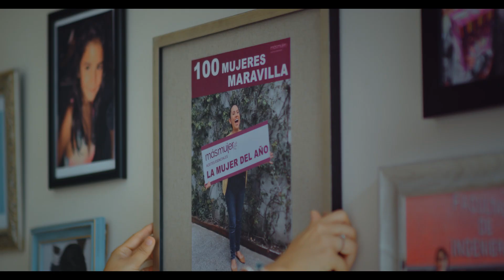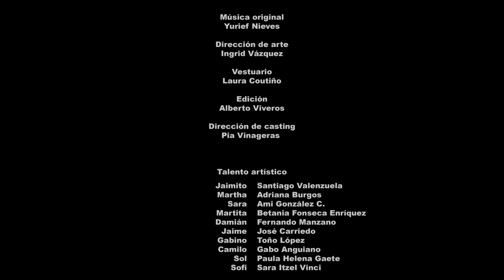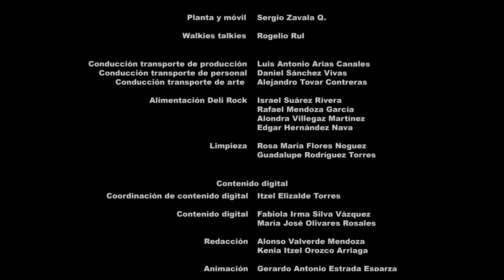Episodio 12 - Mudanza | Qué tanto es tantito, de cómo minimizamos las violencias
Martha, Sara y Jaimito se mudan de casa del abuelo Damián. Martita también se muda con ellos y así inician cambios importantes en la vida de todos los integrantes de la familia Jiménez.